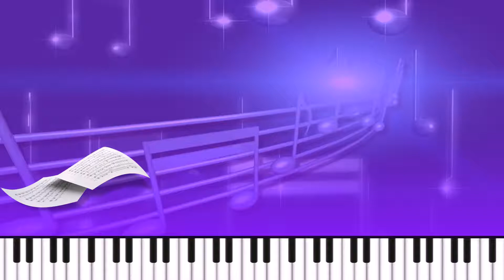154 Елизавета Ляляскина, солистка детского вокального коллектива Капельки г Семёнов Сказочные сны